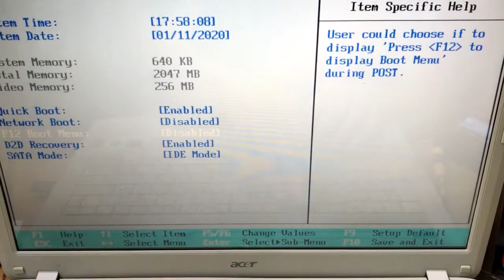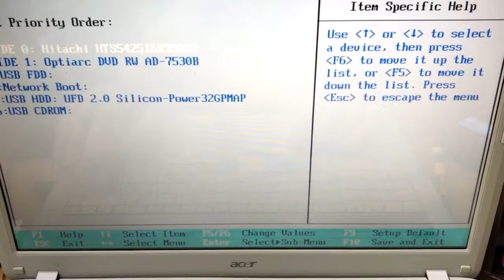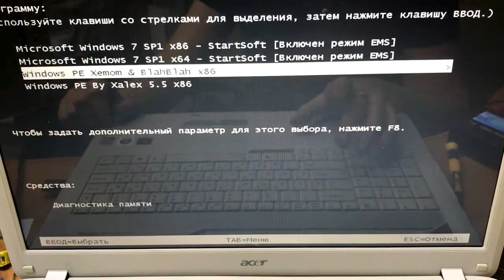КАК ЗАГРУЗИТЬСЯ С ФЛЕШКИ ACER ASPIRE 7720?? как загрузить с флешки через биос на ноутбуке acer 7720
Друзья, на дворе 2022 год, но многие люди не умеют переустанавливать Windows и в этом нет ничего плохого! В этом видео подробно показано, как самостоятельно зайти и настроить BIOS ноутбука CER ASPIRE 7720 для установки WINDOWS 7, 8, 10 с флешки.